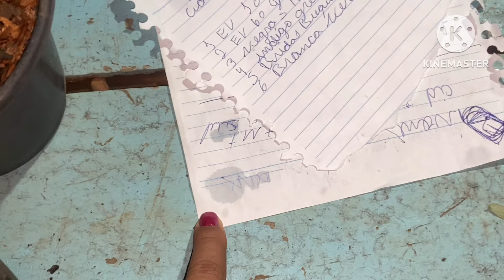Vamos ver muitas lindezas hoje obrigado pela presença sempre gratidão 💓🌺❤️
Boa noite meus amigos seja sempre bem vindos

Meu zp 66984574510